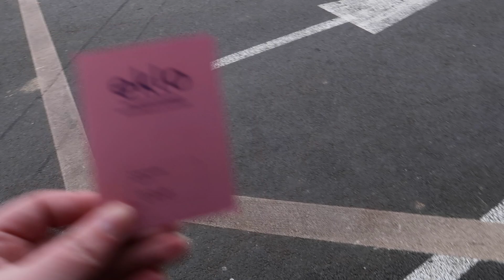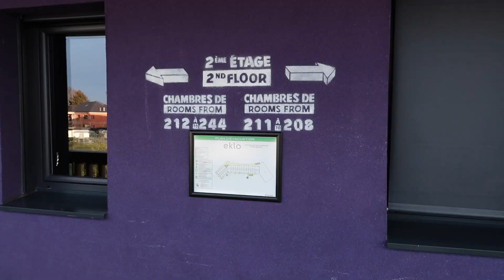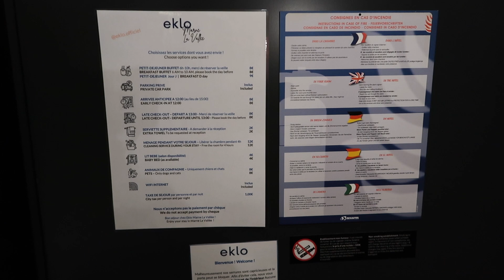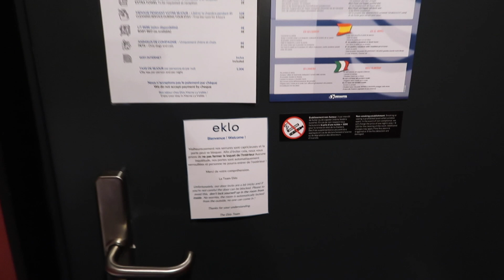BUDGET HOTEL NAAST DISNEYLAND PARIS! | HOTEL EKLO VOLLEDIGE TOUR - 3 KAMERS GETEST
Hi! In deze video neem ik je mee naar een budget hotel naast Disneyland Paris: Eklo Marne-la-Vallée. Ik geef je een volledige rondleiding door het hotel: de receptie, drie varianten van hotelkamers en het ontbijt.
Hotel Eklo ligt op 8 km van Disneyland Paris hotel en is vanaf de parkeerplaats op zo'n 6 tot 8 minuten aan te rijden. Binnen no time ben je dus in Disney Village, Walt Disney Studios en Disneyland Paris!

Hotel Eklo heeft verschillende kamers beschikbaar, voor ieder wat wils. Of je nu alleen reist of met een familie: je kunt er (bijna) altijd terecht. In deze video laat ik je de solo kamer, standaard kamer en zespersoons-kamer zien.

Mocht je vragen hebben, let me know! Ik vind het ook heel erg leuk om te weten hoe je de video vond en of je binnenkort zelf misschien ook naar Disneyland Paris (en Hotel Eklo) gaat. Veel kijkplezier!

00:00 - Intro
00:20 - Waarom Hotel Eklo
02:21 - Receptie
03:08 - Parkeerplaats
03:50 - Buitenkant hotel
04:23 - Solo kamer
08:45 - Ontbijt ervaring 1
09:26 - Standaard kamer
11:22 - Ontbijt ervaring 2
12:41 - Zespersoons-kamer
15:50 - Mijn conclusie
16:50 - Bedankt

Muziek: Soulicious - Dyalla & Boom Bap Flick - Quincas Moreira via YouTube Studio